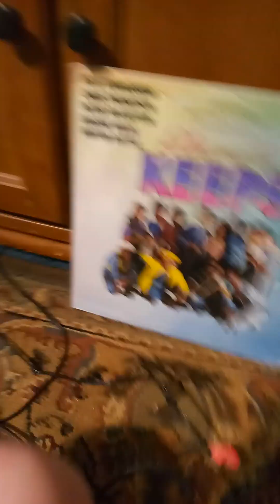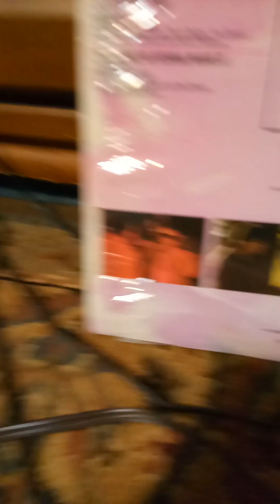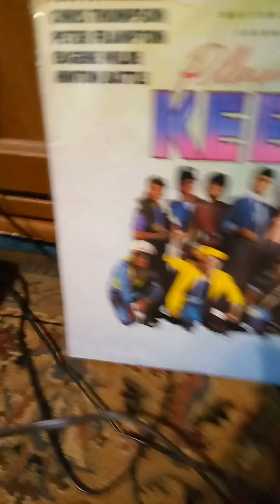From "Playing For Keeps" Soundtrack (1986)-Eugene Wilde/Hinton Battle/Joe Cruz/Julian Lennon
1.Eugene Wilde-It's Getting Hot (George Acogny,Daniel Bechet,Alan Brewer) 0:06
2.Hinton Battle-Think We're Gonna Make It (Rick Wakeman,Alan Brewer) 4:01
3.Joe Cruz-Make A Wish (Alan Brewer) 7:34
4.Julian Lennon-Stand By Me (Jerry Leiber,Mike Stoller,Ben E. King) 10:34
All the rest of the songs on this album have been uploaded to YouTube individually.